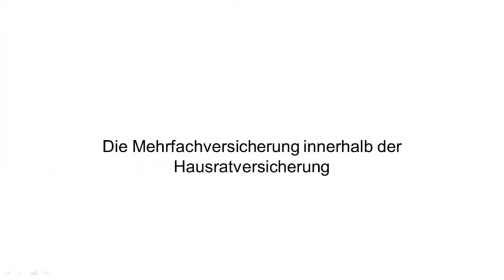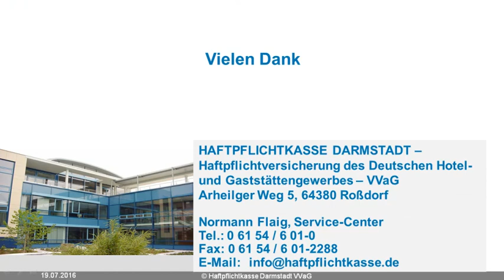Mehrfachversicherung in der Hausratversicherung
Was bedeutet die Mehrfachversicherung in der Hausratversicherung und worauf ist zu achten?

Die Haftpflichtkasse steht seit über 120 Jahren für Stabilität, Service und innovative Produkte.
Heute versichern wir rund 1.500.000 zufriedene Privat- und Geschäftskunden in ganz Deutschland.